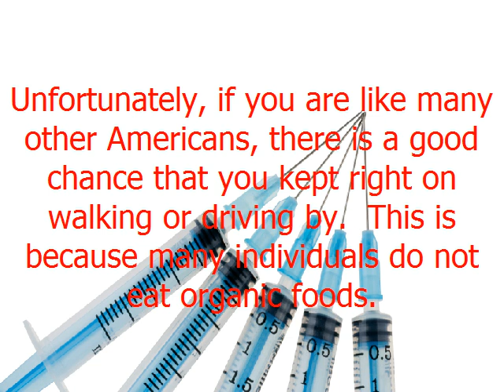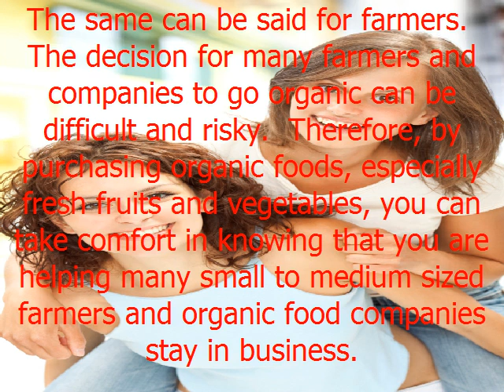Organic Food Benefits Why You Should Eat Organic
There is a good chance that you have seen an organic food aisle at one of your local grocery stores.  In fact, you may have even driven past a farmers market where organic food was sold.